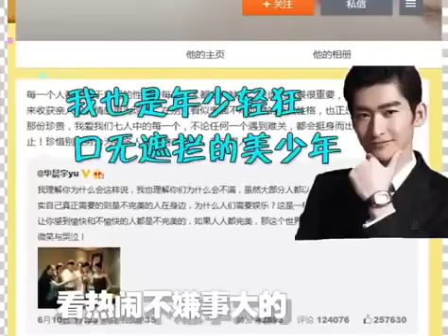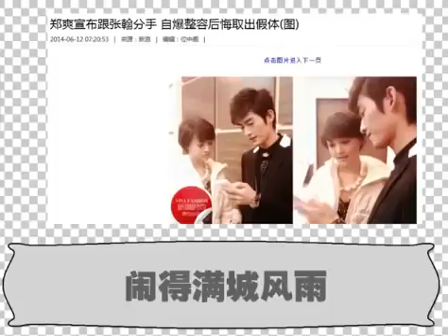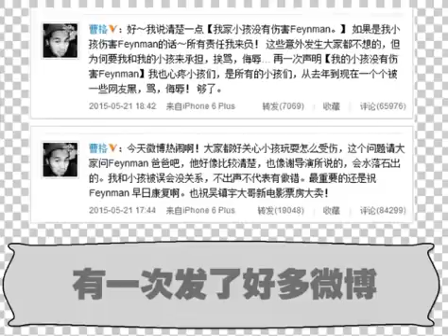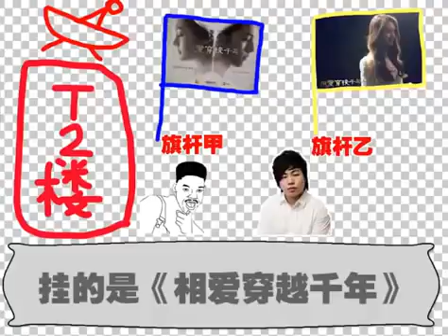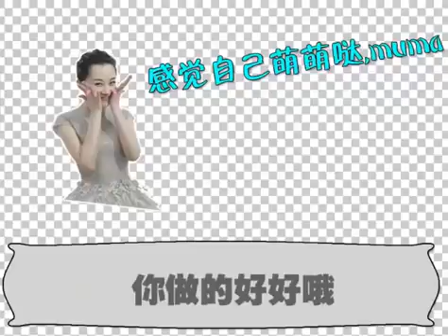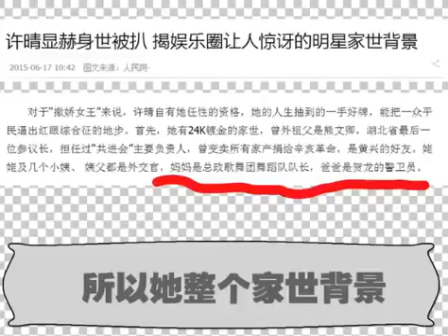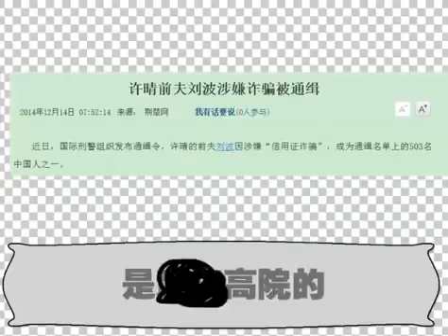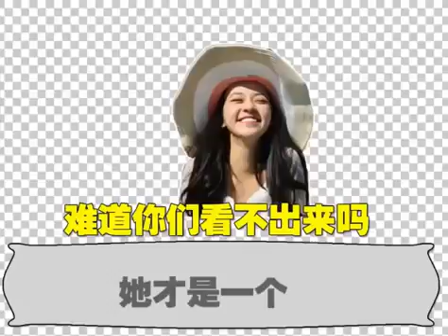许晴郑爽撕逼内幕大曝光，两个人与张翰的关系